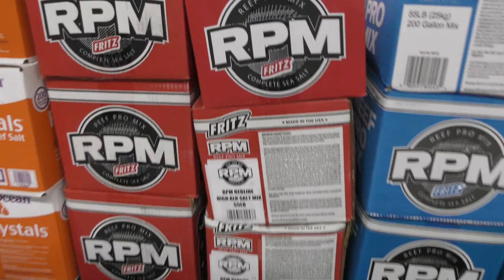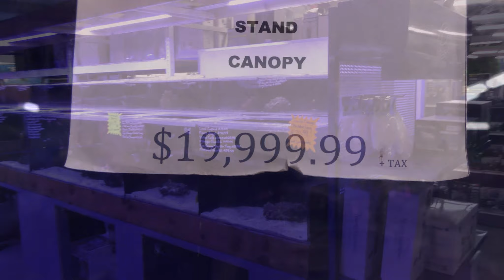MONSTER Aquariums, HUGE Fish Store Tour, and The KING of DIY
This isn't just any fish store.. NO, it is a 17,000 sq foot paradise with MONSTER fish tanks, one 1500 gallon aquarium for starters! Today we visit the Oceans Floor in Phoenix Arizona with Joey from the King of DIY, George from CoralFish12g, Shawn from Fritz Aquatics, Chung from The Water Box and my lovely wife Amanda! It's the A Team today!